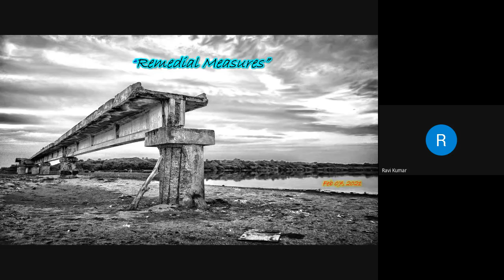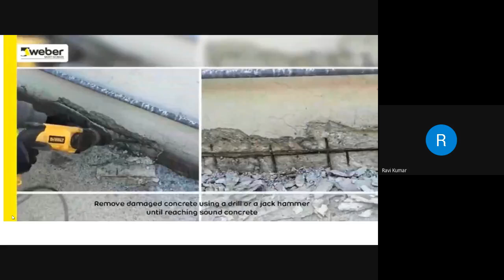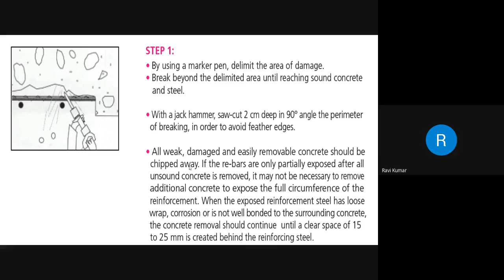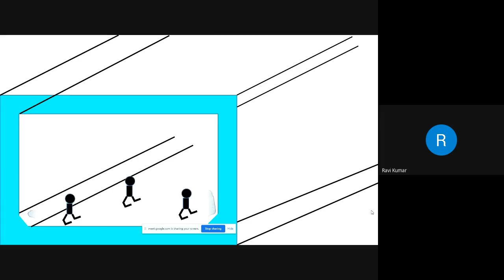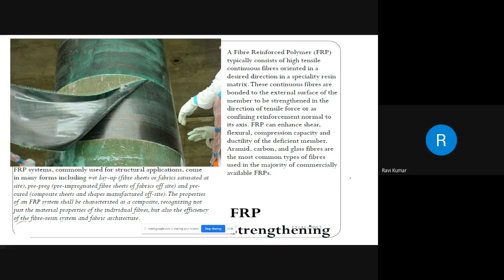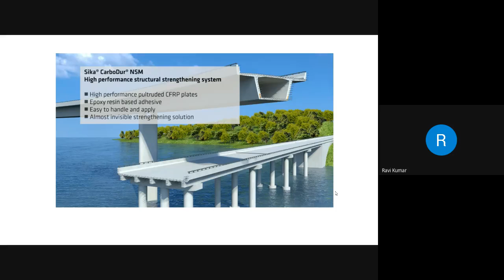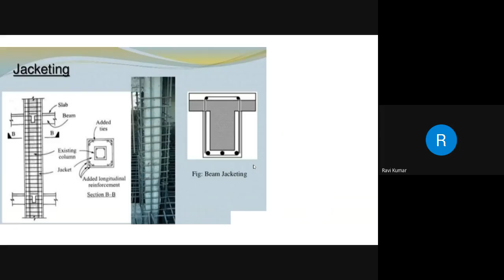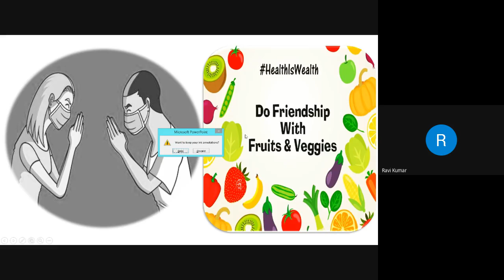Partial Delivery of Course | CE16015 Repair & Rehabilitation of Structures | SVCE Civil | Session 3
Course Code: CE16015
Course Name: Repair & Rehabilitation of Structures
Topics Discussed: Strengthening of structural elements - Jacketing Method - Epoxy Injection
Technique - Fibre Reinforced Concrete for Repair - Water Proofing Membrane

Partial Delivery of Course - Industry Expert
Speaker: Mr. M. Ravikumar., M.E
Deputy General Manager
L&T Infrastructure Development Projects Ltd, Chennai.